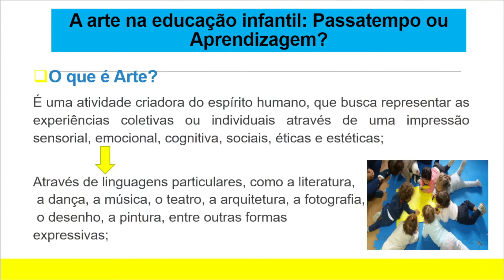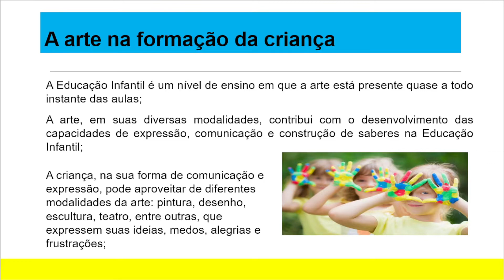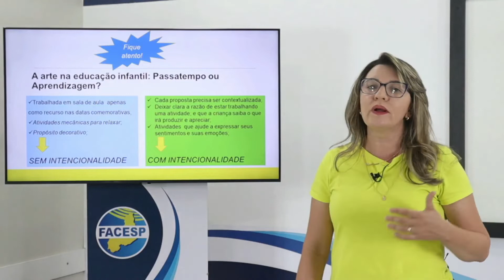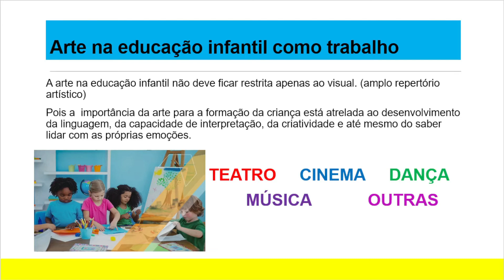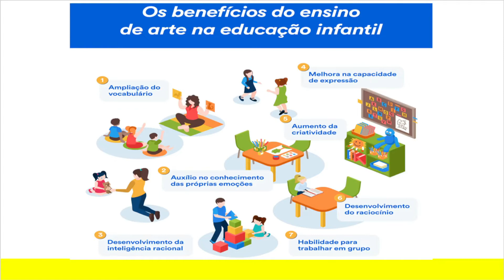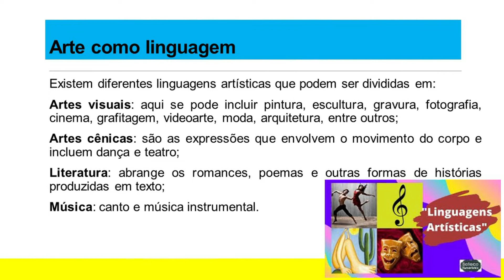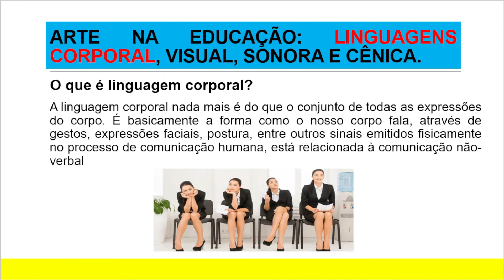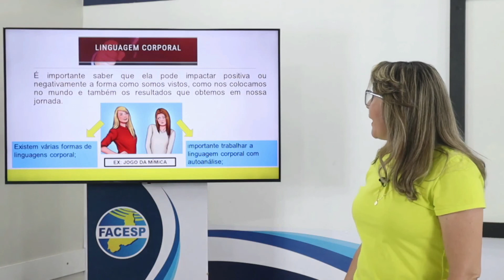METODOLOGIA DO ENSINO DE ARTES - AULA I